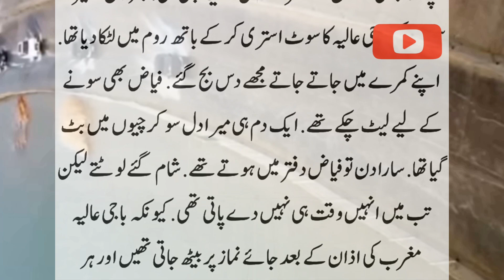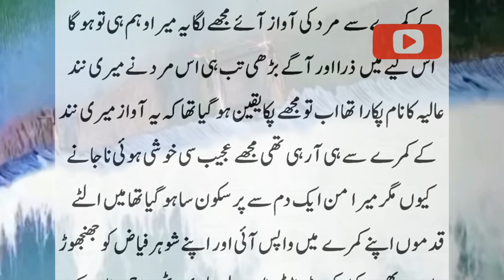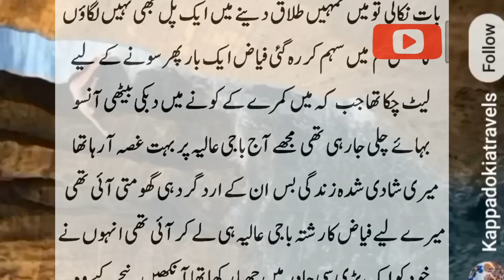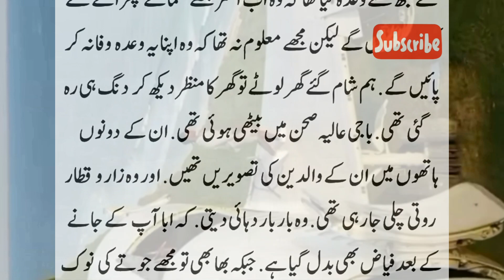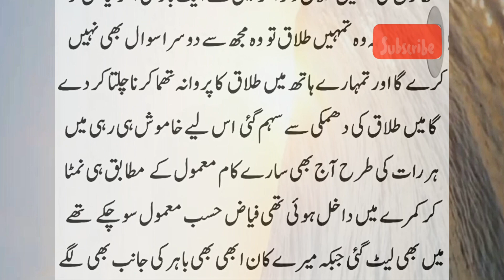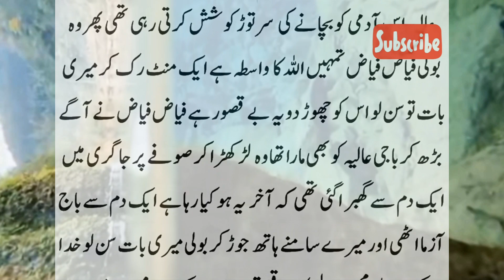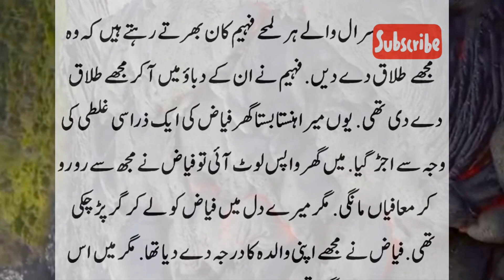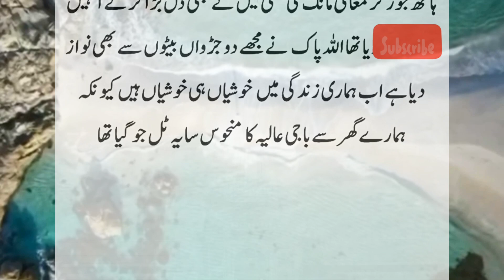en emotional story/ mary nund her time namaz parti / heart touching story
hearttouchingstory

Yahan Aap ko Sachi Sabak Amoz Kahaniyan Sunne Ko Milengi.